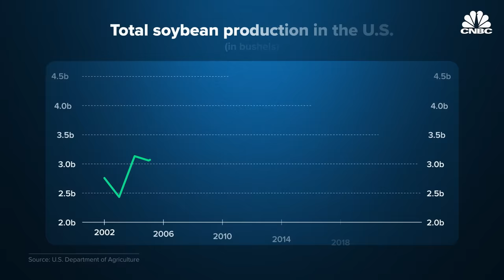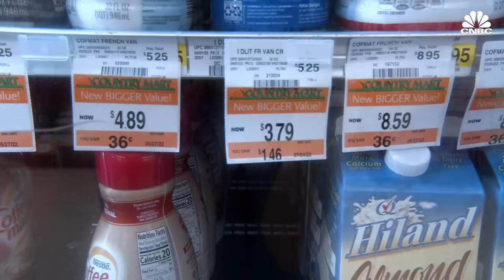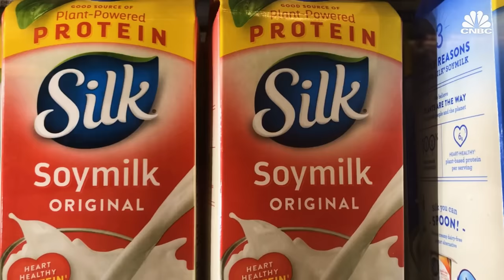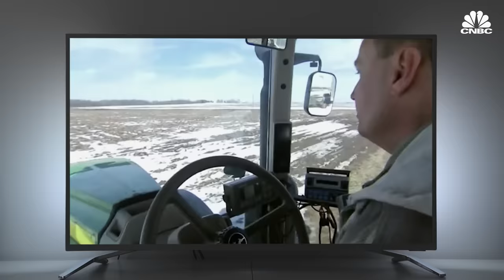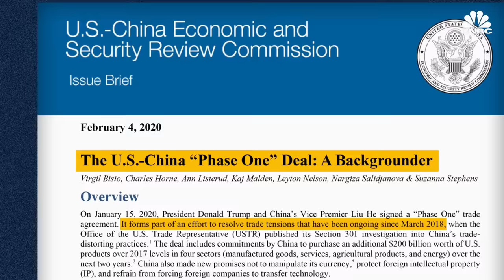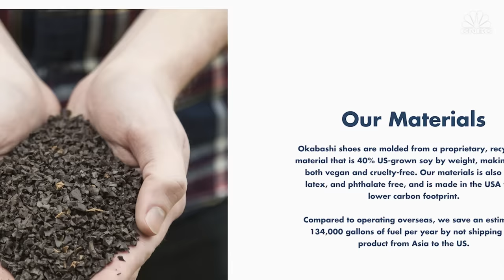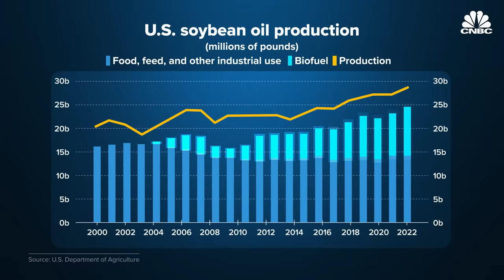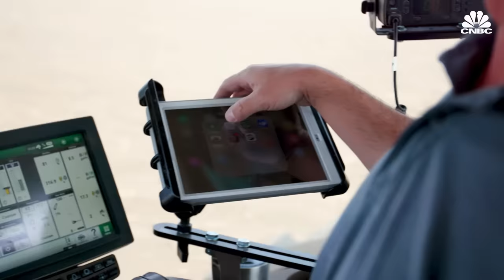Why The U.S. Is Now Obsessed With Soybeans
Soybeans have become a cornerstone of American agriculture, contributing $124 billion to the U.S. economy in 2022. The legume is hailed as a versatile crop used in food, fuel and animal feed worldwide. It was a niche commodity in the 1960s before the U.S. became the top global producer. However, the U.S. has since lost its dominance, in part, thanks to its reliance on a single export market — China. Brazil has rapidly become the world’s largest producer and exporter of soybeans, supplying China with enough soy to meet its demand. The competition has pushed the American market to explore alternative uses for soy from biofuel to bioplastics. Here’s how the U.S. became a soybean stronghold before falling second to Brazil’s supply, the influence of China’s demand and how soy production ultimately feeds and fuels the world economy.

Chapters:
00:00 — Introduction
01:48 — Soybean boom
03:57 — Export drama
08:28 — Biodiesel
10:55 — Future risks

Produced by: Andrea Miller
Edited By: Amy Marino
Animation: Christina Locopo
Supervising Producer: Lindsey Jacobson
Additional Footage: Getty Images, United Soybean Board, ClimateAI